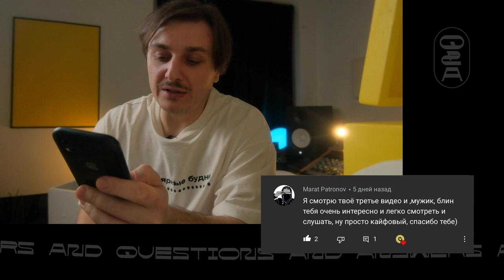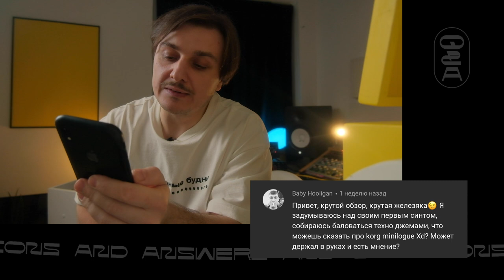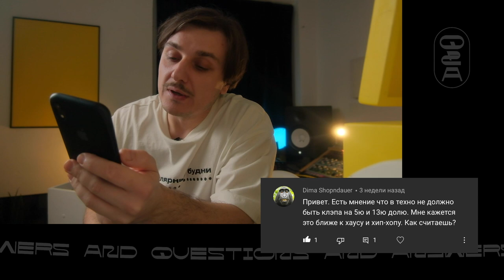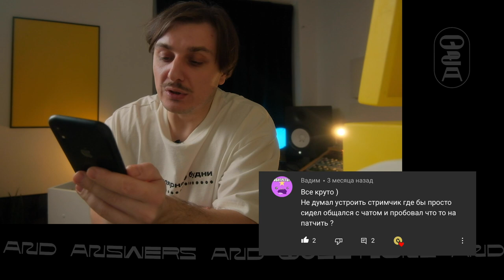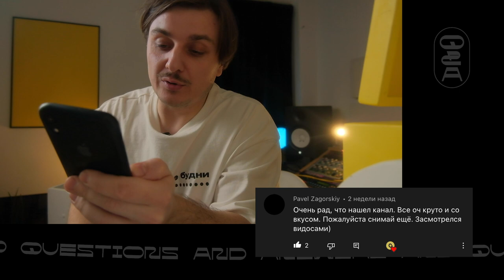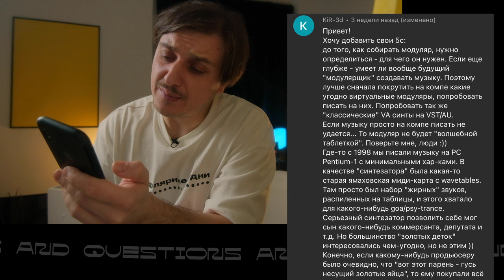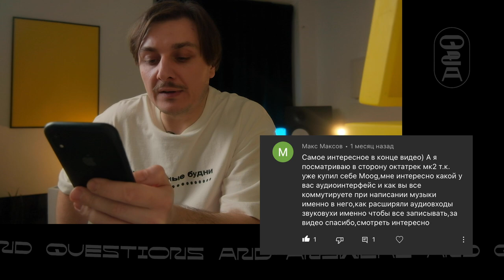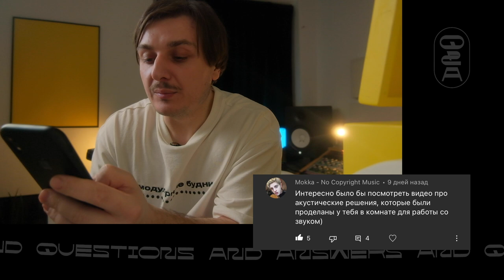Q&A - про elektron, модуляр, синтезаторы и секвенсоры